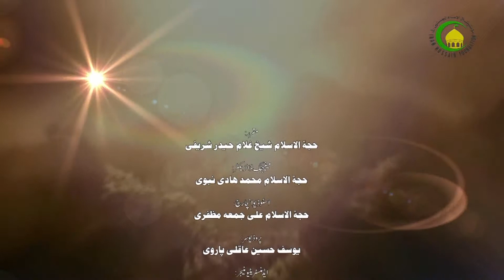45- استحاضی حکم کن -2 - دماء ثلاثة - چھوسی مسائل کن (احکام بہ زبان بلتی) - شيخ غلام حیدر شریفی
استحاضہ متوسطہ نہ مربوط لوسے یود پی حکم کن ، اختلافی مسائل کنی رولہ اشارہ، دیبانہ استحاضہ کثیرہ نہ مربوط خاص مسائل کن بیان گوئے ان،غسل استحاضہ نہ مربوط مسائل کن،غسل پو پہ دونو وضو بے انا یا لزالہ؟ اختلافی مسائل کنی رولہ اشارہ بیاسید۔

Islamic Lecture about Islamic Practical Laws / Jurisprudence by Shaikh Ghulam Haidar Shareefi  in
Balti language. This lecture is part of the Islamic Practical Laws / Jurisprudence Series in Balti Language, It is Recorded and Published by Imam Hussain Foundation